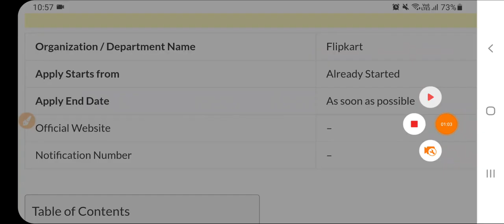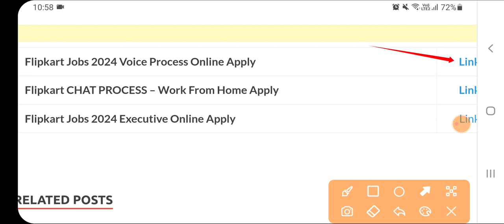Flipkart Recruitment 2024|Flipkart Work From Home Jobs|Sarkari Today News|Govt Jobs Oct 2024